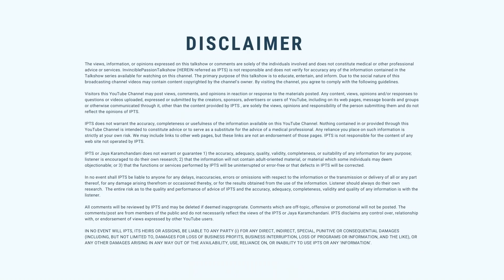कंगाली के हैं अंक पर हैं रईस कैसे?ELON MUSK NUMEROLOGY-RICHEST WITHOUT MONEYNUMBER-JayaKaramchandani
कंगाली की हैं अंक पर हैं सबसे रईस कैसे? Elon Musk Numerology- He has no money wealth numbers but is one of the richest. Find out how? Loshu grid numerology for Elon Musk. Numerology birth numbers for Elon Musk.

My goal is to share knowledge, prediction, remedies and numerology learning on how to use your birth numbers numerology and astrology to find your lucky career, business, health, success and name numerology as per date of birth..